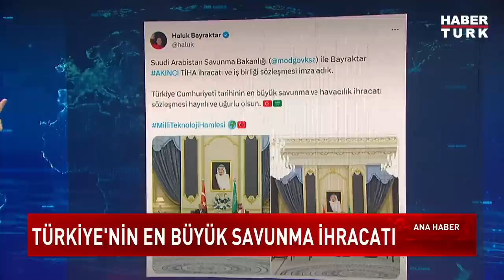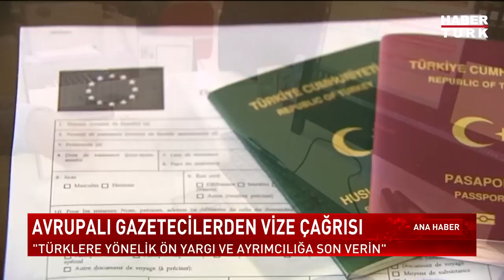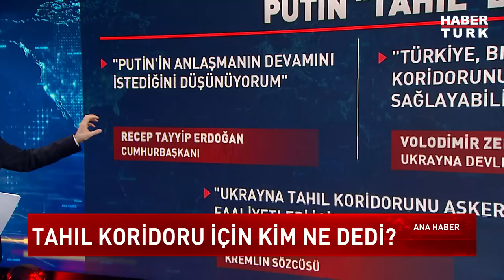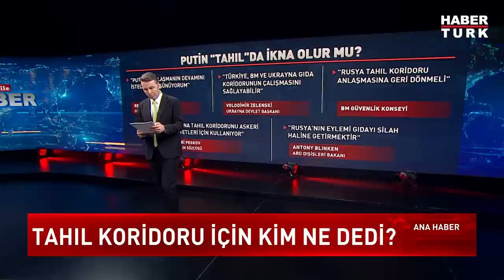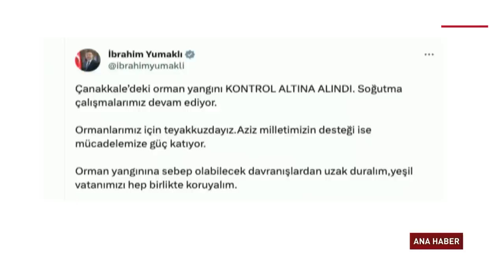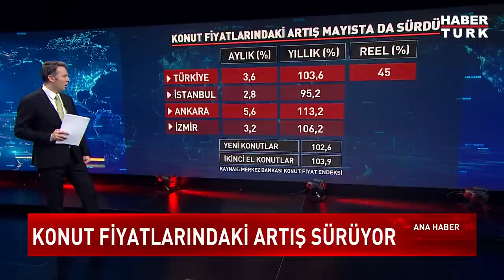Enflasyon nasıl düşürülecek? | Ana Haber Bülteni - 18 Temmuz 2023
TİHA ve SİHA'ları hangi ülkeler alıyor? Tahıl koridoru için kim ne dedi? Rusyasız tahıl koridoru olur mu? Tahıl koridoru tamamen kapandı mı? Rusya masaya oturmak için ne istiyor? Cumhurbaşkanı Erdoğan'ın Körfez Turu ekonomiye nasıl yansır? Yeni yatırımlar gelir mi? Enflasyon nasıl düşürülecek? Ümit Özdağ'ın 3 Bakanlık iddiası nasıl değerlendirilmeli? Kemal Kılıçdaroğlu Bakanlık sözü verdi mi? Tahıl Koridoru tamamen kapandı mı? Rusya masaya oturmak için ne istiyor?

Ana Haber Bülteni'nde Mehmet Akif Ersoy sordu; Habertürk Yazarı Abdurrahman Yıldırım, Bizim TV Yayın Yönetmeni Şaban Sevinç, EDAM Savunma Programı Direktörü Dr. Can Kasapoğlu yanıtladı.